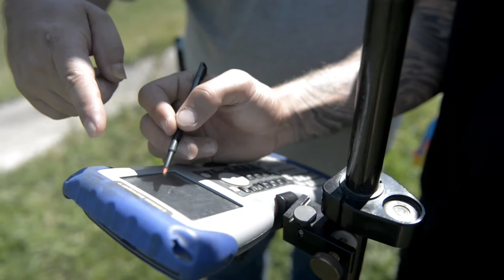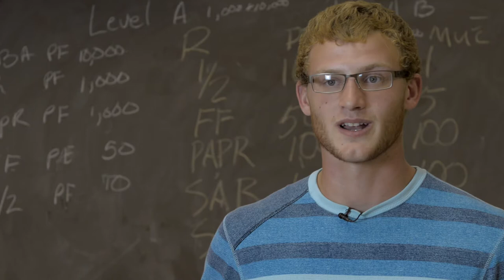Laborers Apprentice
Get a first-hand account of working as a Laborers apprentice.